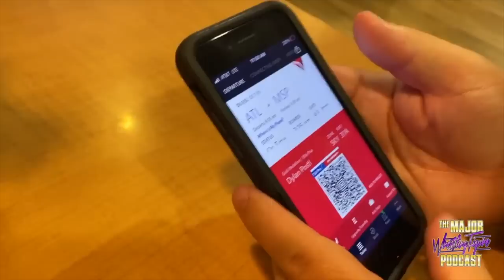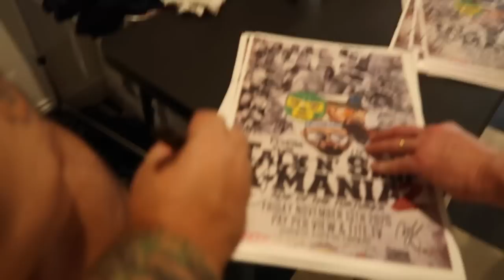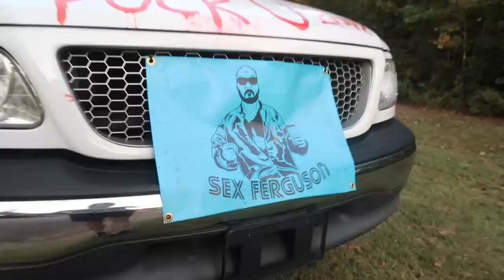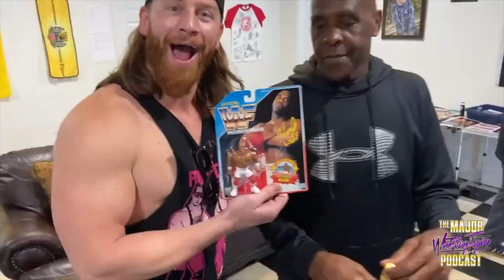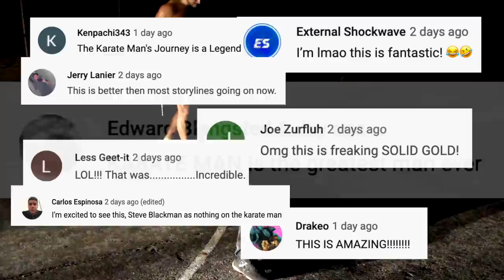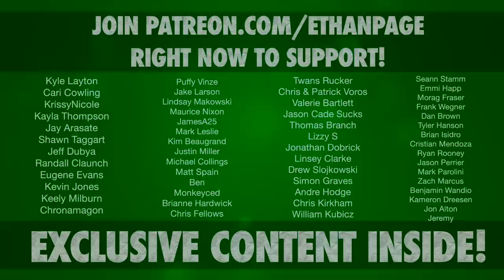Talk'n Shop A Mania 2 • Behind The Scenes Vlog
Watch as Ethan Page spends 2 days in Atlanta, GA filming a crazy PPV with The Good Brothers Karl Anderson & BIG LG Doc Gallows ... & the real workhorse of the TalkNShop podcast crew ... Rocky Romero! Plus Hornswoggle & Brian Myers spend some time with Julian on the road & talking trash! Virgil tells us a story about the Million Dollar Belt & so so so so so so so much more! This vlog is nuts! Heath Slater makes a small cameo with a cheer to the Egomaniacs! It was tough to not give away spoilers & still show you guys some footage ... so ENJOY!

L8E5B2